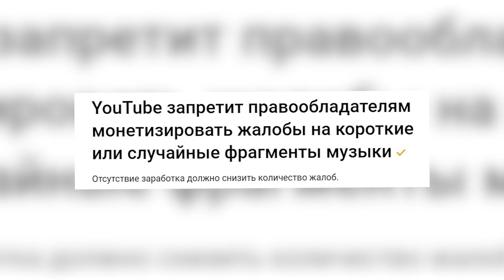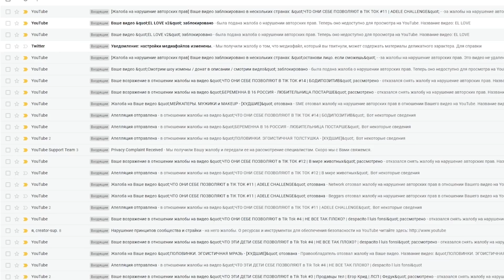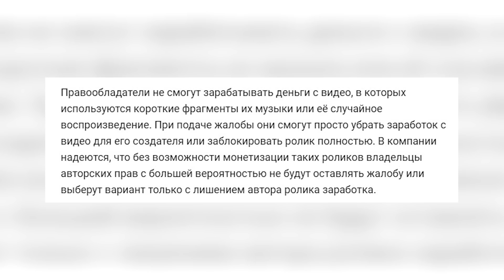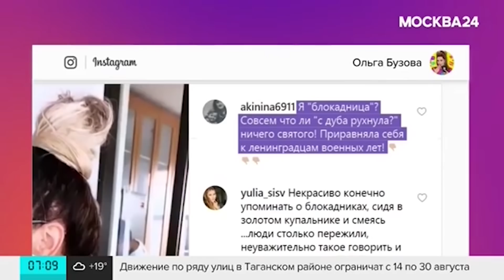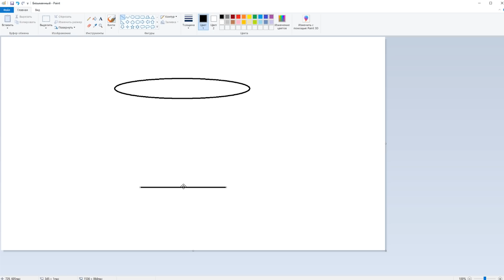Скандал: БУЗОВА - БЛОКАДНИЦА | Где мои деньги, ЮТУБ???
Сегодня для вас я подготовил новостной подкаст на темы, которые меня волнуют. Конечно же это наш любимый youtube и Ольга Бузова (не менее любимая).